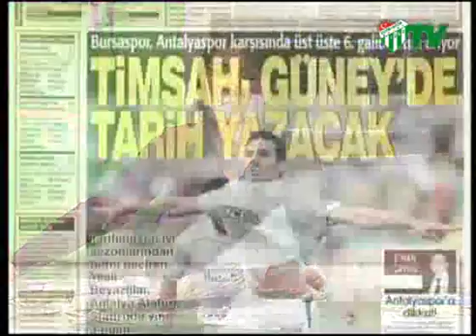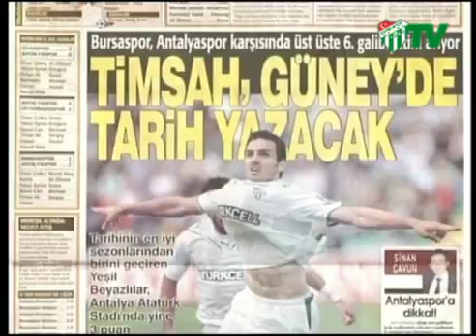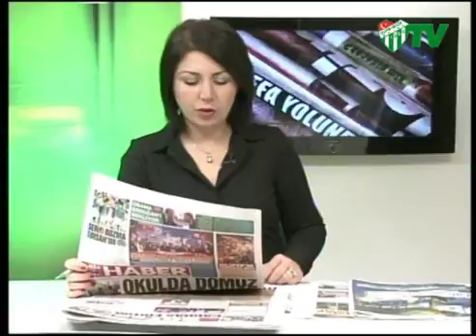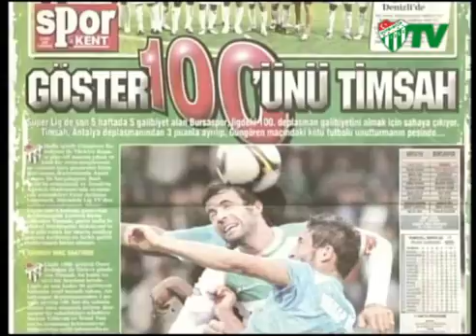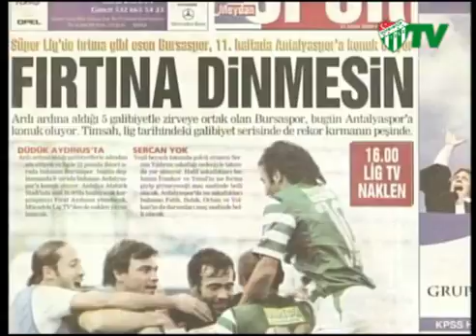31.10.2009 Gazete Turu (31.10.2009)